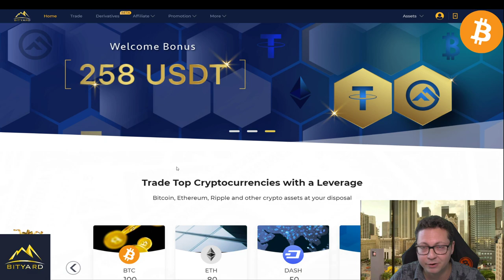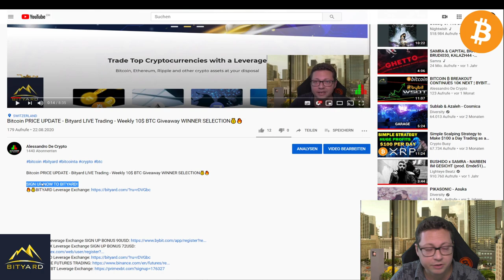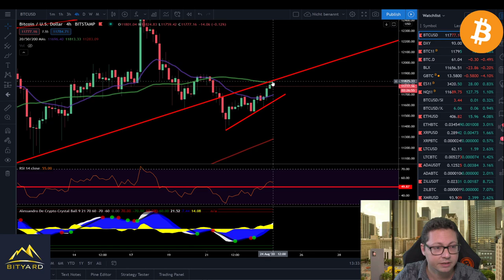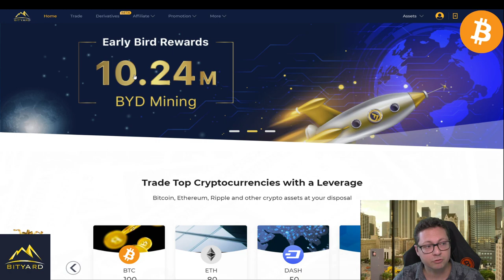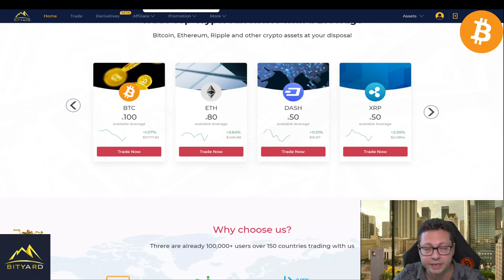Bitcoin PRICE UPDATE - Bityard LIVE Trading - Weekly 10$ BTC Giveaway SUBSCRIPTION VIDEO💰🔥